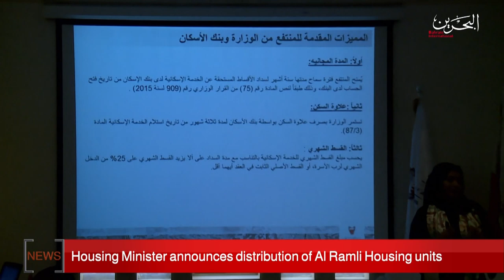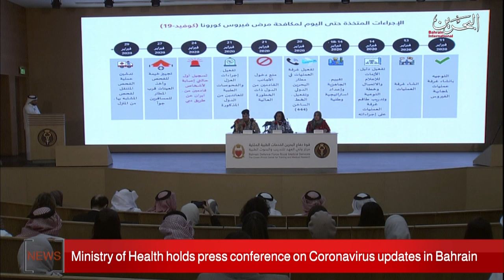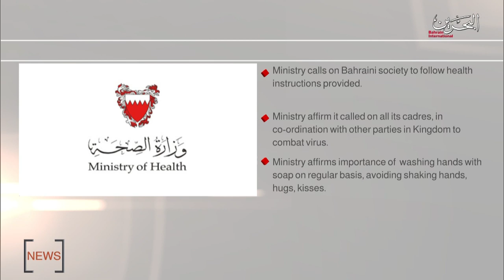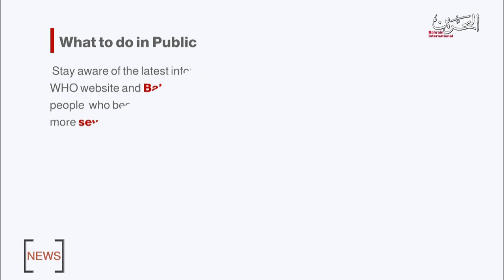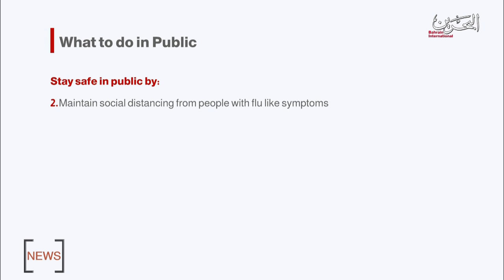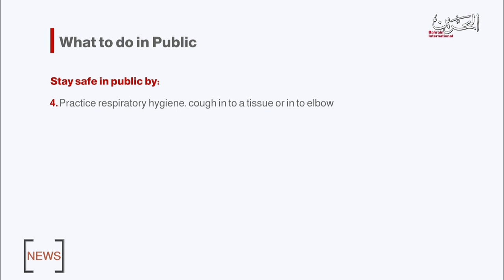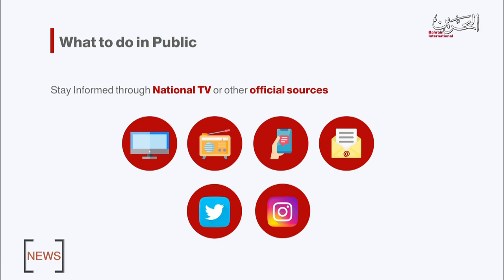BAHRAIN NEWS CENTER : ENGLISH NEWS 03-03-2020